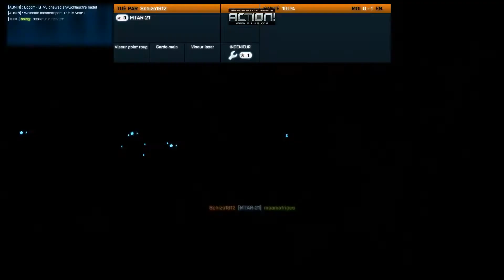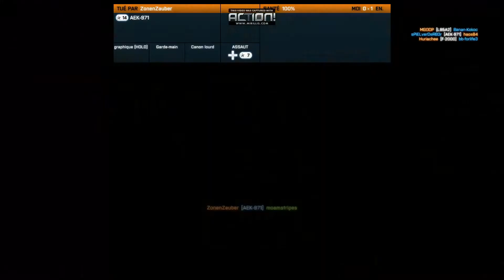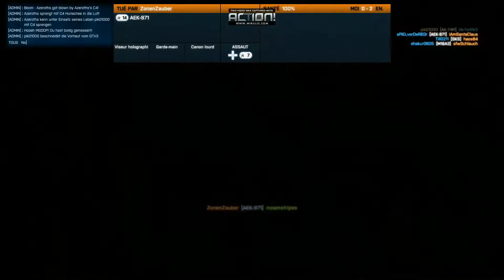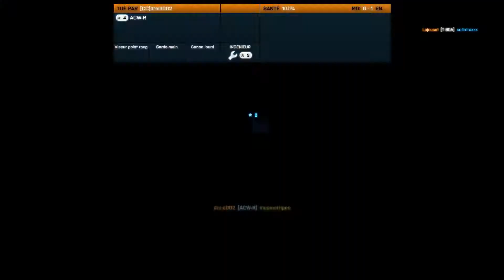Des choses a vous dire en duo commentary sur Battlefield 3 !!!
METS EN 1080p POUR LA MEILLEURE QUALITE POSSIBLE !